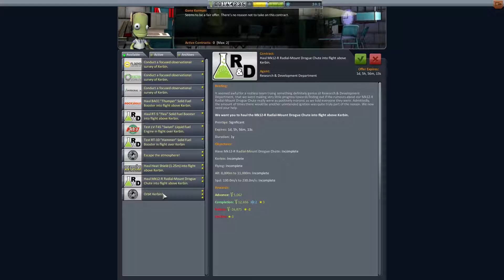Kerbal Space Program [1.1.3] Hard Mode Karriere 002 - Orbit ohne Zucker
Herzlich willkommen zu dieser KSP-Serie im Hard-Mode (Schwierigkeitsstufe: schwer) beginnend mit der Version 1.1.3!

Folge 2:
Langsam aber sicher geht es voran und so erreichen wir nun unseren allerersten Orbit. Jebediah freut sich.

Gute Unterhaltung und viel Spaß!

Qualitätshinweis:
Ich arbeite stetig an der Verbesserung der Qualität. Besonders beim Sound wird sich in den kommenden Folgen noch einiges bessern. Versprochen!